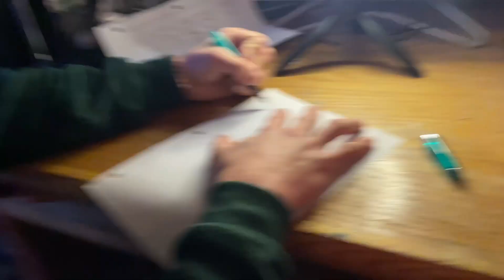CHRISTMAS MOVIE TIER LIST🎅🎬 w/ Derek | VLOGMAS 2